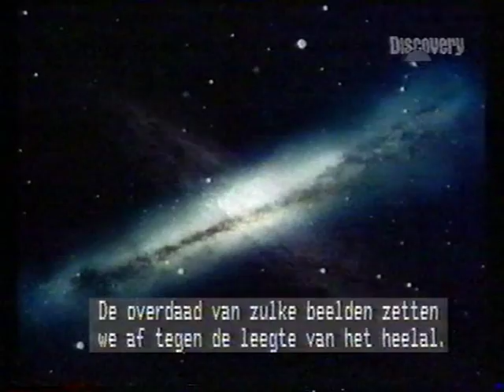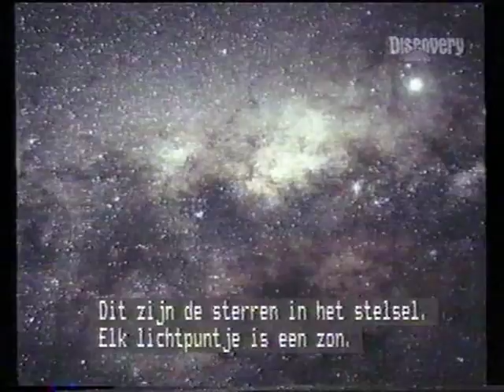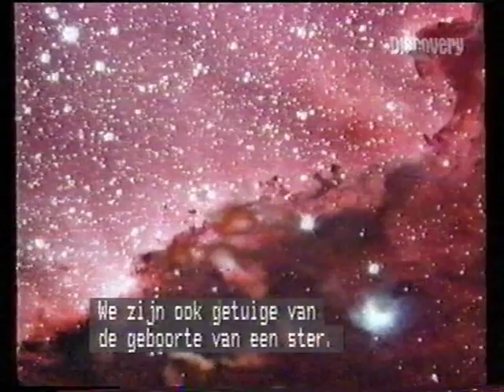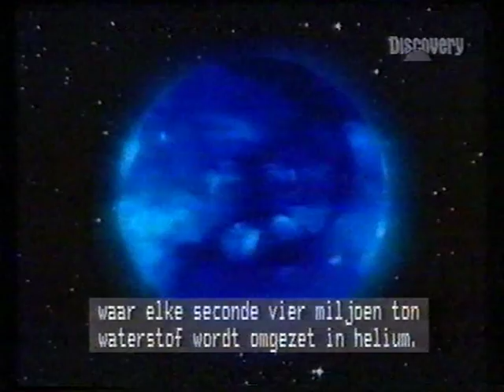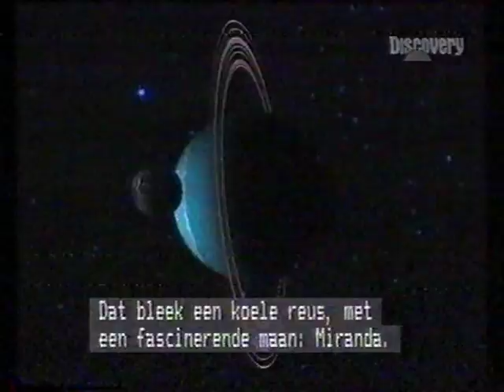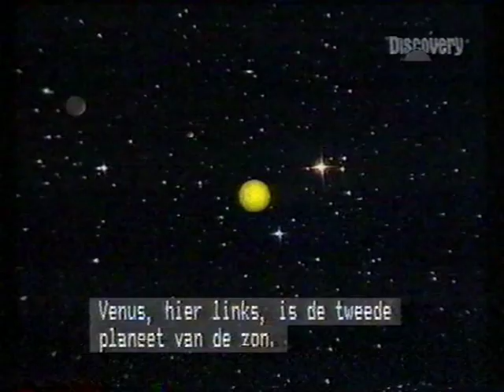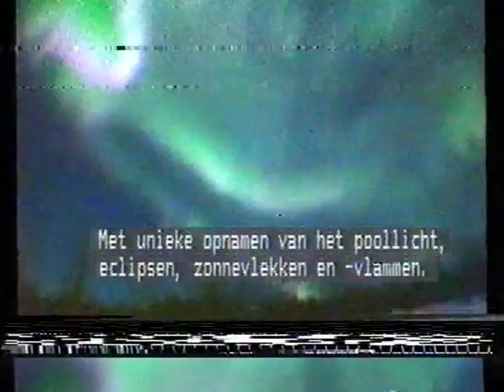Encyclopedia Galactica - Introduction